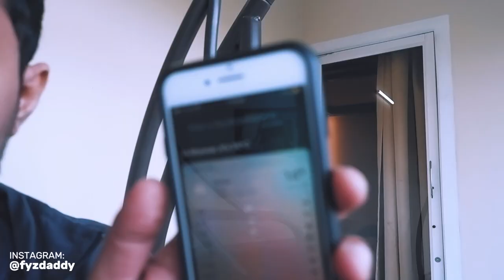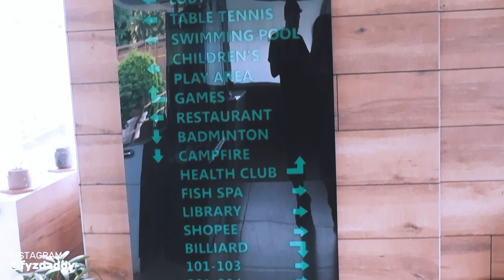മുന്നാറിൽ പോയപ്പോൾ കാലിൽ എന്തോ !!!😮😮 | Munnar Day2 | Hotel Star Emirates | Fyzdaddy | Vlog #19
Hotel Star Emirates:
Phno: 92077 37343